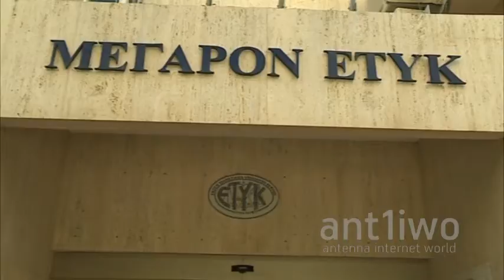Δίωρη στάση εργασίας εξήγγειλε η ΕΤΥΚ